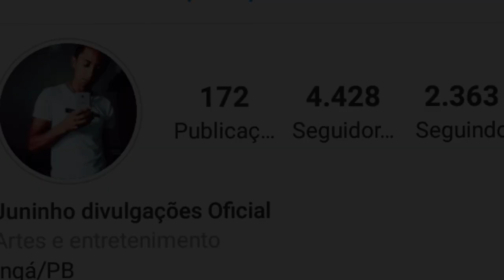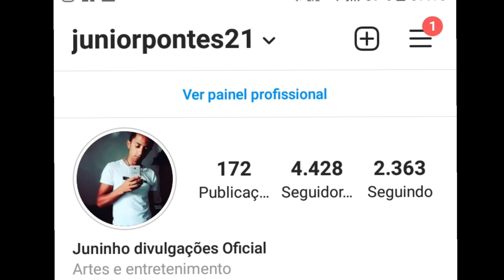LIVES DE HOJE QUINTA FEIRA 25/02 - LIVES AO VIVO AGORA | LIVE AO VIVO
Lives de Hoje 25 de Fevereiro de 2021

Lives de Hoje QUINTA FEIRA

✔ Aulas da Yoga com Rosane Ventura no Showin às 08H

Barretos para sempre live ao vivo
Programa Barretos pra Sempre Live ao vivo
Festa do Peão live ao vivo
Eri Johnson Live ao vivo

Eri Jonhson Live ao vivo
Dj Gsampler live ao vivo
Rodrigo Garcia live ao vivo

Aulas da Yoga live ao vivo
Rosane Ventura live ao vivo

Melhor live ao vivo Hoje Quinta feira 25 de Fevereiro